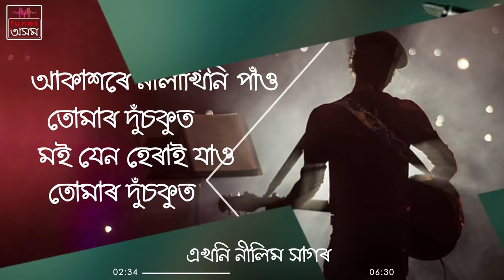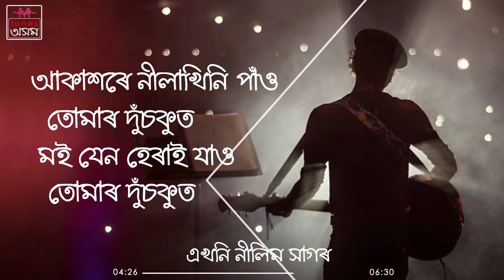Ekhoni Neelim Sagor Lyrical ¦ Theater Bhagyadevi ¦ Zubeen Garg ¦ Assamese Song ¦ Tunes Assam